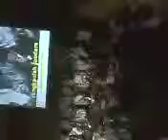Freethinking, Free, Individualistic;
INDEPENDENT_ OBSERVANCE Tiberias Church Sunday Oct 5th 2014.

"Free from outside control" - Not depending on another's authority.
"Not depending on another for livelihood or subsistence."
"Not connected with another or with each other; separate."
"An independent person or body."  - Google Translate